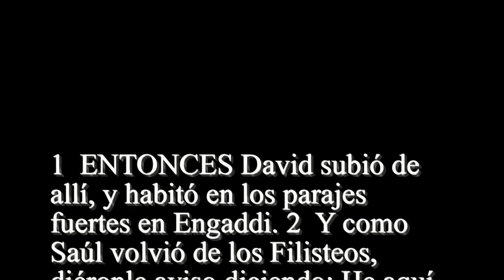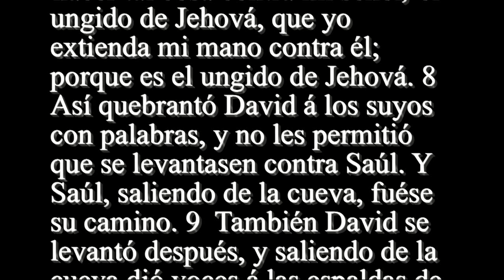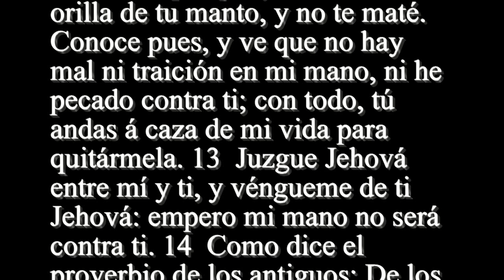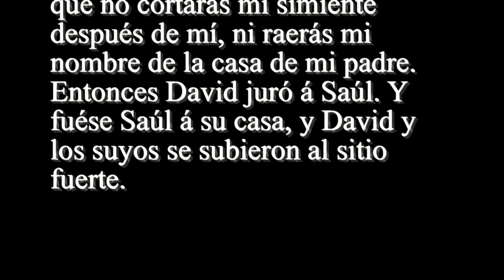1 Samuel 24 - Santa Biblia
1  ENTONCES David subió de allí, y habitó en los parajes fuertes en Engaddi. 2  Y como Saúl volvió de los Filisteos, diéronle aviso diciendo: He aquí que David está en el desierto de Engaddi. 3  Y tomando Saúl tres mil hombres escogidos de todo Israel, fué en busca de David y de los suyos, por las cumbres de los peñascos de las cabras monteses. 4  Y como llegó á una majada de ovejas en el camino, donde había una cueva, entró Saúl en ella á cubrir sus pies: y David y los suyos estaban á los lados de la cueva. 5  Entonces los de David le dijeron: He aquí el día de que te ha dicho Jehová: He aquí que entrego tu enemigo en tus manos, y harás con él como te pareciere. Y levantóse David, y calladamente cortó la orilla del manto de Saúl. 6  Después de lo cual el corazón de David le golpeaba, porque había cortado la orilla del manto de Saúl. 7  Y dijo á los suyos: Jehová me guarde de hacer tal cosa contra mi señor, el ungido de Jehová, que yo extienda mi mano contra él; porque es el ungido de Jehová. 8  Así quebrantó David á los suyos con palabras, y no les permitió que se levantasen contra Saúl. Y Saúl, saliendo de la cueva, fuése su camino. 9  También David se levantó después, y saliendo de la cueva dió voces á las espaldas de Saúl, diciendo: ¡Mi señor el rey! Y como Saúl miró atrás, David inclinó su rostro á tierra, é hizo reverencia. 10  Y dijo David á Saúl: ¿Por qué oyes las palabras de los que dicen: Mira que David procura tu mal? 11  He aquí han visto hoy tus ojos como Jehová te ha puesto hoy en mis manos en la cueva: y dijeron que te matase, mas te perdoné, porque dije: No extenderé mi mano contra mi señor, porque ungido es de Jehová. 12  Y mira, padre mío, mira aún la orilla de tu manto en mi mano: porque yo corté la orilla de tu manto, y no te maté. Conoce pues, y ve que no hay mal ni traición en mi mano, ni he pecado contra ti; con todo, tú andas á caza de mi vida para quitármela. 13  Juzgue Jehová entre mí y ti, y véngueme de ti Jehová: empero mi mano no será contra ti. 14  Como dice el proverbio de los antiguos: De los impíos saldrá la impiedad: así que mi mano no será contra ti. 15  ¿Tras quién ha salido el rey de Israel? ¿á quién persigues? ¿á un perro muerto? ¿á una pulga? 16  Jehová pues será juez, y él juzgará entre mí y ti. El vea, y sustente mi causa, y me defienda de tu mano. 17  Y aconteció que, como David acabó de decir estas palabras á Saúl, Saúl dijo: ¿No es esta la voz tuya, hijo mío David? Y alzando Saúl su voz lloró. 18  Y dijo á David: Más justo eres tú que yo, que me has pagado con bien, habiéndote yo pagado con mal. 19  Tú has mostrado hoy que has hecho conmigo bien; pues no me has muerto, habiéndome Jehová puesto en tus manos. 20  Porque ¿quién hallará á su enemigo, y lo dejará ir sano y salvo? Jehová te pague con bien por lo que en este día has hecho conmigo. 21  Y ahora, como yo entiendo que tú has de reinar, y que el reino de Israel ha de ser en tu mano firme y estable, 22  Júrame pues ahora por Jehová, que no cortarás mi simiente después de mí, ni raerás mi nombre de la casa de mi padre. Entonces David juró á Saúl. Y fuése Saúl á su casa, y David y los suyos se subieron al sitio fuerte.